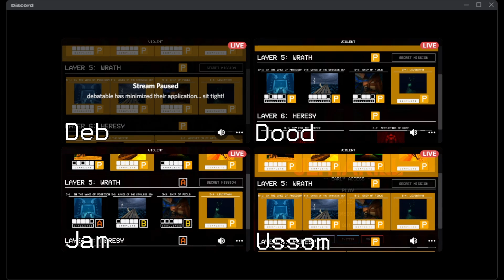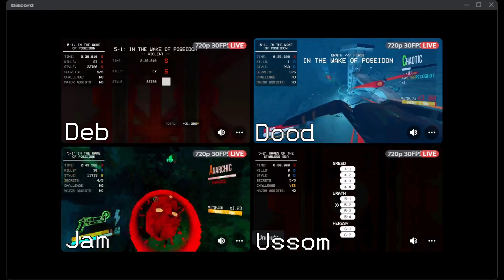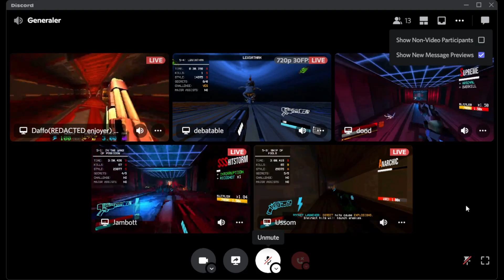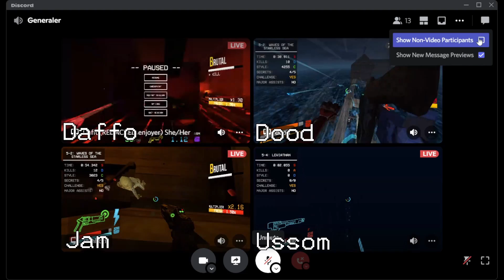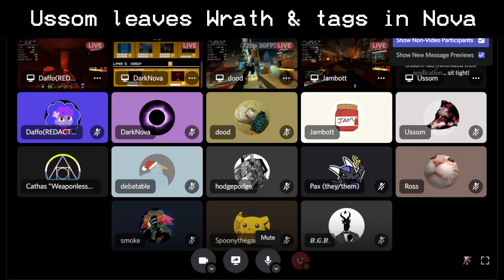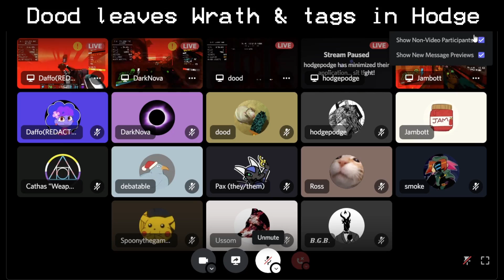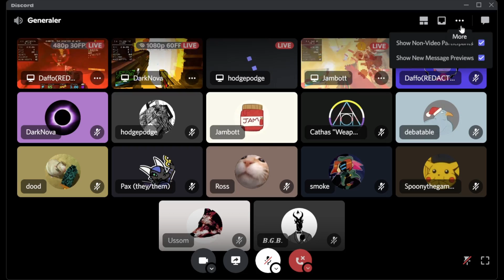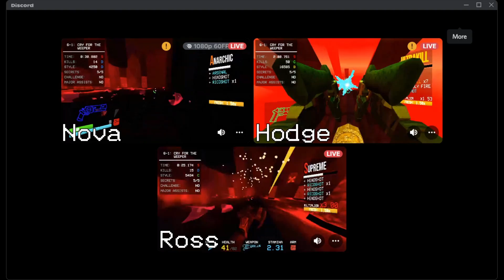Ultrasaturday 8 - Race 2: Wrath and Heresy P% Relay Duos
8 runners separate into teams of two to tag-team P% Wrath and Heresy!

Recorded 2022/08/20